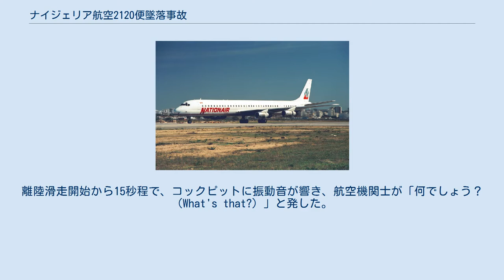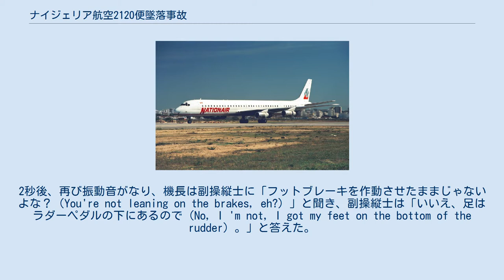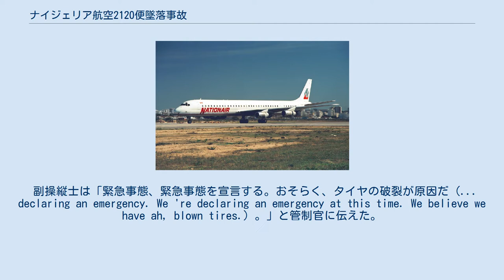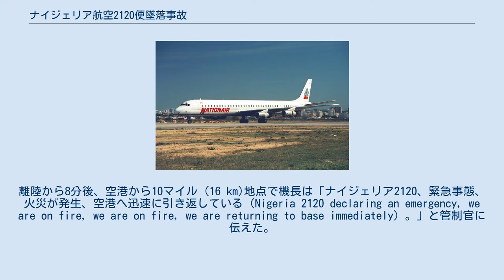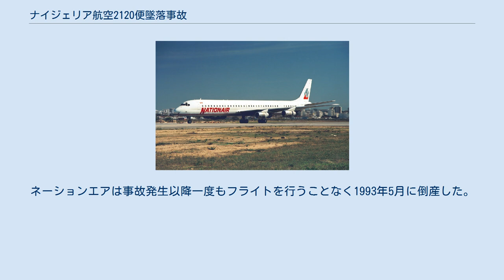ナイジェリア航空2120便墜落事故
ナイジェリア航空2120便墜落事故（ナイジェリアこうくう2120びんついらくじこ）とは、1991年7月11日、サウジアラビアのジッダで発生した航空事故である。
圧力不足のタイヤが引き金となって不具合が連鎖し、着陸装置と滑走路が摩擦して高熱を生じ、破損したタイヤの残骸が発火した。
そのまま着陸装置を機内に格納したために機内火災が生じて墜落に至った。
 2120便はジッダのキング・アブドゥルアズィーズ国際空港からソコトへ向かう予定であった。
離陸滑走開始から15秒程で、コックピットに振動音が響き、航空機関士が「何でしょう？（What's that?）」と発した。
2秒後、再び振動音がなり、機長は副操縦士に「フットブレーキを作動させたままじゃないよな？（You're not leaning on the brakes, eh?）」と聞き、副操縦士は「いいえ、足はラダーペダルの下にあるので（No, I 'm not, I got my feet on the bottom of the rudder）。」と答えた。
機体は80ノット付近を加速中であり、事故調査でこの時すでに着陸装置が壊れはじめていたことが判明した。
滑走開始から28秒後、機長は90ノットをコールし副操縦士が確認した。
約45秒後に離陸決心速度（V1）に到達し、6秒後に離陸した。
目撃者によると、左主脚から火災が発生しており、着陸装置を格納すると炎は見えなくなった。
 3分後、機体に異常が生じ始め、与圧や油圧といった操縦に不可欠な装置が損傷を受けた。
2,000フィート (610 m)付近で、機長は高度維持の要求をしたが、この時に「ナイジェリア2120」ではなく「ネーションエア2120」とコールサインを言ってしまった。
ところが同じ頃、ジッダ行のサウジアラビア航空（現・サウディア）738便もまた与圧系統のトラブル発生を管制官に通告していたために、管制官は2120便と738便を混同してしまい、高度を3,000フィート (910 m)に上げるよう指示した（状況からするに管制官は738便に呼びかけているつもりで「3,000フィートを維持せよ」と指示したと思われる）。
これに対して2120便の機長はコールサインを言わずに「3,000フィートへ上昇のこと了解」と返答し、管制官は以後3分間に渡り通信相手はサウディアだと勘違いしていた。
 副操縦士は「緊急事態、緊急事態を宣言する。おそらく、タイヤの破裂が原因だ（... declaring an emergency. We 're declaring an emergency at this time. We believe we have ah, blown tires.）。」と管制官に伝えた。
緊急着陸のため空港へ向かっている最中に、客室乗務員がコックピットに入り客室で煙が発生していることを伝えた。
空港から11マイル (18 km)付近で、着陸装置を出したところ、火災の延焼が激しくなり乗客の1人が機内から外へ投げ出された。
火災が勢いを増したため、客室の床は急速に焼け落ちたが、機体の制御はまだ可能だった。
離陸から8分後、空港から10マイル (16 km)地点で機長は「ナイジェリア2120、緊急事態、火災が発生、空港へ迅速に引き返している（Nigeria 2120 declaring an emergency, we are on fire, we are on fire, we are returning to base immediately）。」と管制官に伝えた。
8時38分、滑走路から9,433フィート (2,875 m)地点に2120便は墜落、乗員乗客261人全員が死亡した。
 事故原因は左主脚の圧力不足のタイヤが滑走中に破裂したことに起因する。
事故4日前の7月7日に左主脚の2番と4番のタイヤが圧力不足であることが判明し、主任整備士が整備しようとしたがタイヤに充填する窒素を手配できず、出発の遅れを嫌がった運航管理者がタイヤ交換も拒否して出発を許可した。
この2人は2120便に搭乗した。
 DC-8の片側の主脚は2本の車軸と4本のタイヤで構成されている。
2本の車軸は前後に並び...